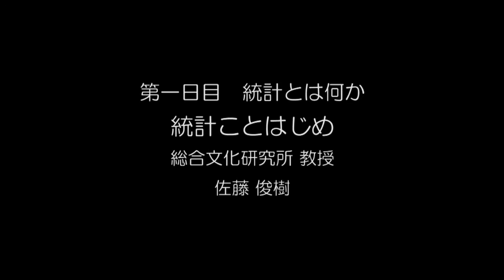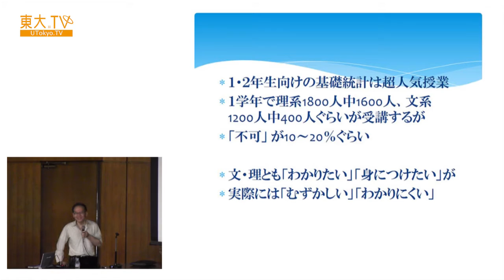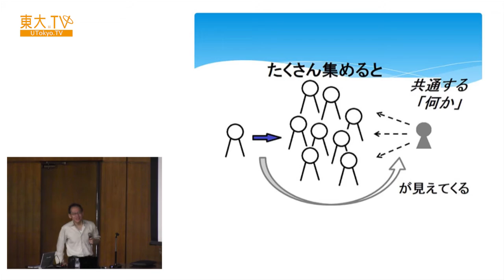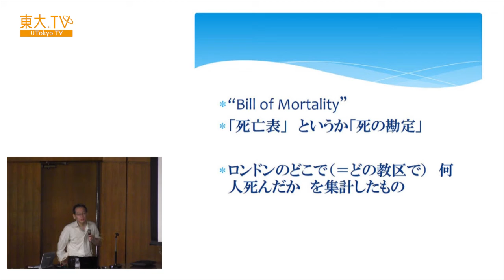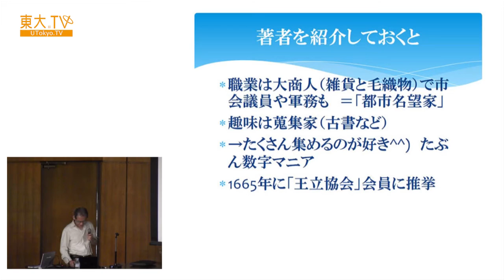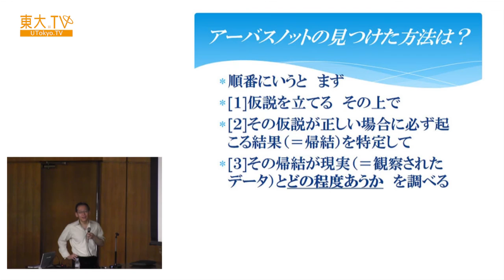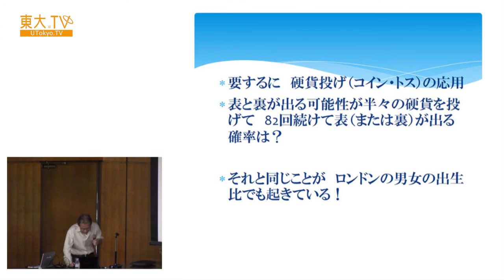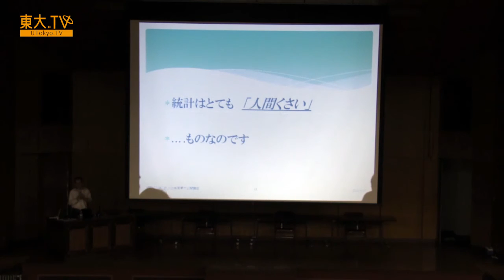佐藤俊樹「統計ことはじめ」―公開講座「統計」2013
東大TV（ ）で公開中の一部のコンテンツをYouTubeでもご覧いただけます。

新聞を開いてもテレビを見ても、視聴率、降水確率、合格率、投票率、経済成長率というようにパーセントで表された数字をよく目にします。これは過去のデータの評価であり、過去から未来を予測しようとする数値でもあります。最近では科学実験においても経済や社会現象の分析においても、膨大なデータを分析してその意味を探る手法が極めて重要になっています。

世界統計年（The International Year of Statistics）とされている2013年は本公開講座においても統計を取り上げ、それがどういうものか、最先端の科学はどのようなデータに向き合っているか、我々は様々な数字をどのように理解していけばよいかなどについて考えます。

トマ・ピケティ氏、マイケル・サンデル氏らの講演をはじめとして、YouTubeでは見られない動画がたくさんあります！！

Speaker: Toshiki Sato
First Steps in Statistics [JP]

Statistics is a powerful wisdom for understanding both natural and social phenomenon and forecasting unveiled things such as wether, economic growth, population changes in the future. Despite we benefit from results of statistical data analysis, statistics seems complicated and mysterious. In 2013, which is placed as “The International Year of Statistics”, UTokyo open lecture series introduces the world of statistics and how it is applied into science fields.